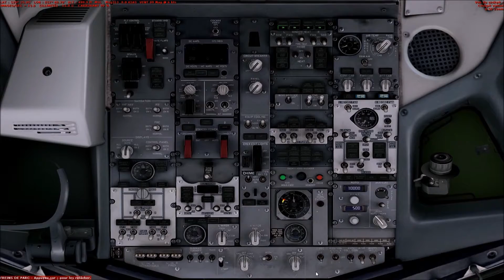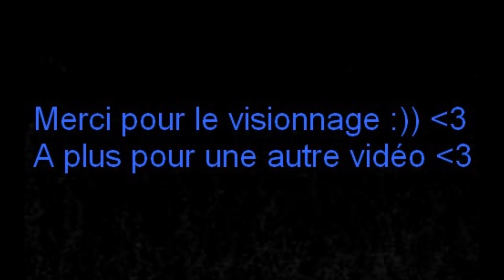FSX: Boeing 737-800 Maurice (FIMP) - Réunion (FMEE)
Salut tout le monde, c'est Spirado, et j'ai l'honneur de vous présenter pour ma première fois, une vidéo sur FSX, avec un 737-800 de Air Austral entre l’île Maurice et l'île de la Réunion! Je vous laisse découvrir tout ça en accéléré et en musique! N'hésitez pas à aimer et à partager mes vidéos! Sur ce, je vous dis à la prochaine pour une nouvelle vidéo :) :)